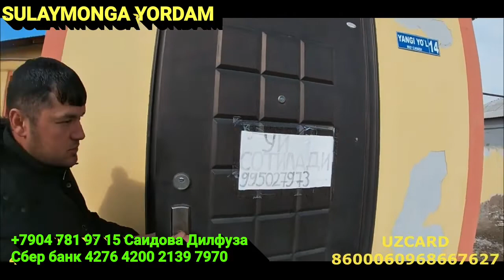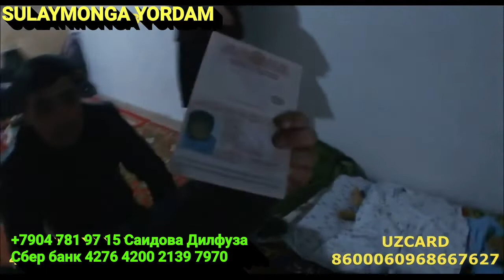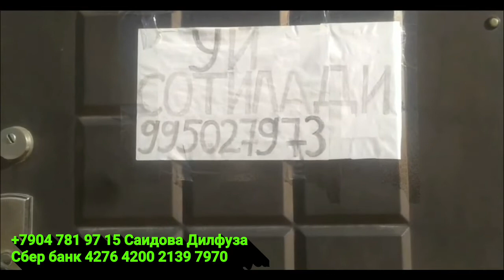SULAYMON UKAMIZNI KO'RGANI BLOGERLAR KELISHI DAVOM ETMOQDA